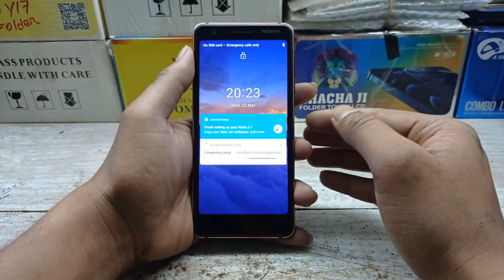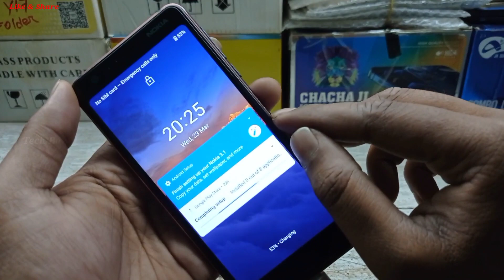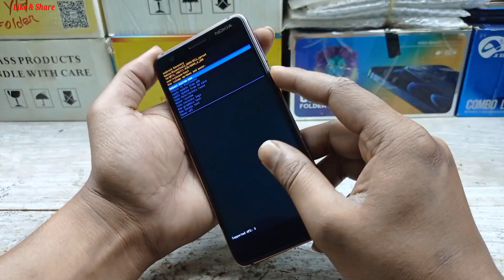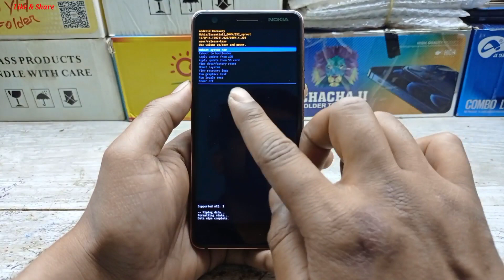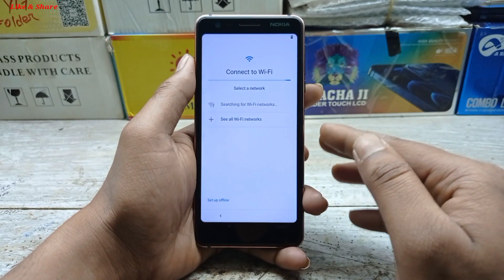Nokia 3.1 (Ta-1070) Hard Reset/Remove Phone Lock 2022/Unlock Pattern/Pin/Password/Face 100% Working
Nokia 3.1 (Ta-1070) Hard Reset/Remove Phone Lock 2022 || Unlock Pin/Pattern/Password/Face 100% Working By Tech Babul
1. how to format and hard reset nokia 3.1
2. nokia 3.1 ta 1070 hard reset 2022
3. nokia 3.1 phone unlock 2022
4. nokia 3.1 hard reset 2022
5. nokia 3.1 pattern unlock 2022
6. nokia 3.1 pin unlock 2022
7. nokia 3.1 password unlock 2022
8. nokia 3.1 face unlock 2022
9. nokia 3.1 phone lock remove
10. nokia 3.1 pattern lock remove
11. nokia 3.1 password lock remove
12. nokia 3.1 pin lock remove
13. how to hard reset nokia 3.1
14. how to remove pattern lock nokia 3.1
15. how to remove face lock nokia 3.1
16. how to remove pin lock nokia 3.1
17. how to remove password lock nokia 3.1
18. how to pattern unlock nokia 3.1
19. how to pin unlock nokia 3.1
20. how to password unlock nokia 3.1
21. nokia 3.1 ta 1070 pattern unlock 2022
22. how to phone unlock nokia 3.1
23. nokia 3.1 forget pattern lock
24. nokia 3.1 forget pin lock
25. nokia 3.1 ka pattern lock kaise tode
26. nokia 3.1 ka pin lock kaise tode
27. nokia 3.1 ka password lock kaise tode
28. nokia 3.1 ka face lock kaise tode
29. nokia 3.1 ka phone lock kaise tode
30. how to nokia 3.1 pattern unlock
31. how to nokia 3.1 pin unlock
32. how to nokia 3.1 face unlock
33. how to nokia 3.1 password unlock
34. how to nokia 3.1 phone unlock
35. remove pattern lock nokia 3.1
36. remove pin lock nokia 3.1
37. remove password lock nokia 3.1
38. remove face lock nokia 3.1
39. remove phone lock nokia 3.1
40. hard reset nokia 3.1
41. pattern unlock nokia 3.1
42. pin unlock nokia 3.1
43. password unlock nokia 3.1
44. nokia ta 1070 phone unlock 2022
45. nokia ta 1070 hard reset 2022
46. nokia ta 1070 pattern unlock 2022
47. nokia ta 1070 pin unlock 2022
48. nokia ta 1070 password unlock 2022
49. nokia ta 1070 face unlock 2022
50. nokia ta 1070 phone lock remove
51. nokia ta 1070 pattern lock remove
52. nokia ta 1070 password lock remove
53. nokia ta 1070 pin lock remove
54. how to hard reset nokia ta 1070
55. how to remove pattern lock nokia ta 1070
56. how to remove face lock nokia ta 1070
57. how to remove pin lock nokia ta 1070
58. how to remove password lock nokia ta 1070
59. how to pattern unlock nokia ta 1070
60. how to pin unlock nokia ta 1070
61. how to password unlock nokia ta 1070
62. how to face unlock nokia ta 1070
63. how to phone unlock nokia ta 1070
64. pattern unlock nokia ta 1070
65. pin unlock nokia ta 1070
66. password unlock nokia ta 1070
67. nokia 3.1 ta 1070 pin unlock 2022
68. hard reset nokia ta 1070
69. phone unlock nokia ta 1070
70. nokia ta 1070 ka pattern lock kaise tode
71. nokia ta 1070 ka pin lock kaise tode
72. nokia ta 1070 ka password lock kaise tode
73. nokia 3.1 ta 1070 password unlock 2022
74. nokia ta 1070 ka phone lock kaise tode
75. how to nokia ta 1070 pattern unlock
76. how to nokia ta 1070 pin unlock
77. nokia 3.1 ta 1070 phone unlock 2022
78. how to nokia ta 1070 password unlock
79. how to nokia ta 1070 phone unlock
80. remove pattern lock nokia ta 1070
81. remove pin lock nokia ta 1070
82. remove password lock nokia ta 1070
83. nokia 3.1 ta 1070 remove phone lock 2022
84. remove phone lock nokia ta 1070
85. ta 1070 hard reset 2022
86. ta 1070 pattern unlock 2022
87. ta 1070 pin unlock 2022
88. ta 1070 password unlock 2022
89. ta 1070 phone unlock 2022

Keep-Supporting
Keep-Loving
Keep-Sharing..